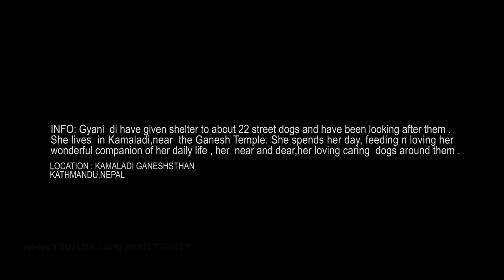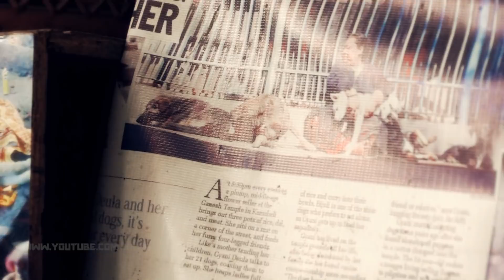"THe DOG'S MOTHER":(Gyanu Deula): TEASER 2 :a film by ANkit KC: SONY A3000 :NEPAL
"THe DOG'S MOTHER":(Gyanu Deula): TRAILER 2 :a film by ANkit KC:  SONY A65 :NEPAL

"THe DOG MOTHER"
..AFTER I CAME TO KNOW AND REALIZED WHAT I COULD DO , I WENT TO OFFER WHAT I HAVE ALWAYS
BEEN DOING , A FILM TO INSPIRE !...

Not intended for any BENEFITS Or BEEN FUNDED.For a social cause.

info:
Gyani di have given shelter to about 22 street dogs and have been looking after them .
She lives in Kamaladi,near the Ganesh Temple. She spends her day, feeding n loving her wonderful companion of
her daily life , her near and dear,her loving caring dogs around them .

camera/EDIT/POSTPRODUCTION: ANKIT K.C.

: VFX SHOTS : 3d walkthorugh :: title animation :: advertisements :: production description
special packages for every one :: Documentaries : events coverage :and many more .
affordable